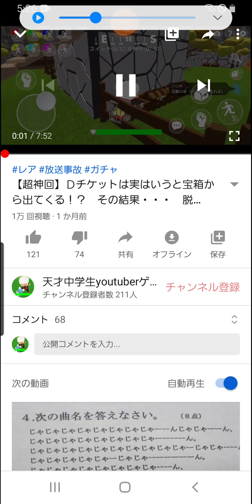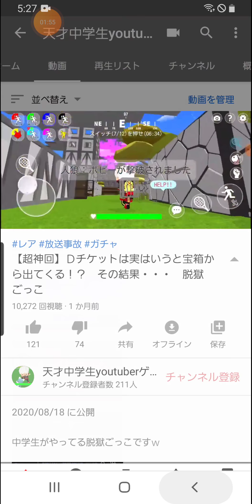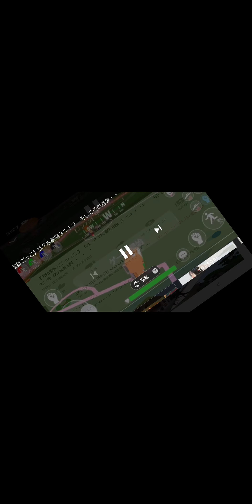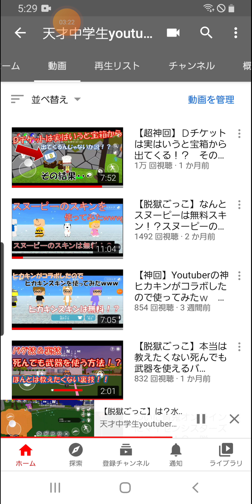【神回】【脱獄ごっこ】一万回視聴ありがとうございます！ 僕の大好きな動画（YOUTUBE）を紹介します！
中学生がやってる脱獄ごっこですｗ

動画編集、サムネ作りも自分で行っています。

毎日動画を出すことを心掛けています。

他にも実況動画はあるので良かったら見てください。

実況者・・・りく（兄）